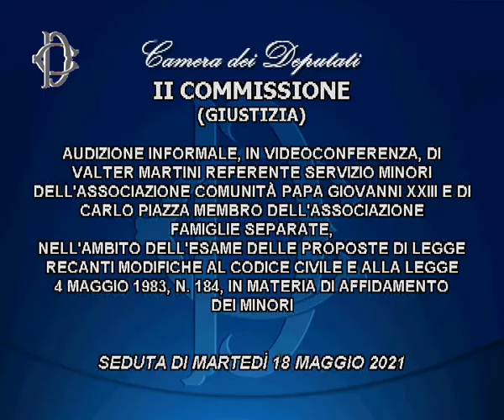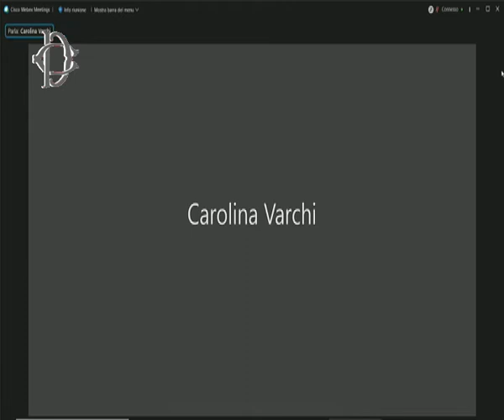Roma - Audizioni su affidamento dei minori (18.05.21)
- Roma - Audizioni su affidamento dei minori
Alle ore 13 la Commissione Giustizia ha svolto, in videoconferenza, l’audizione di Valter Martini, referente servizio minori dell’Associazione comunità Papa Giovanni XXIII e di Carlo Piazza, membro dell’Associazione famiglie separate, nell’ambito dell’esame delle proposte di legge recanti modifiche al codice civile e alla legge 4 maggio 1983, n. 184, in materia di affidamento dei minori. (18.05.21)